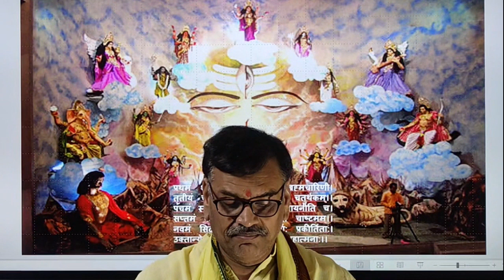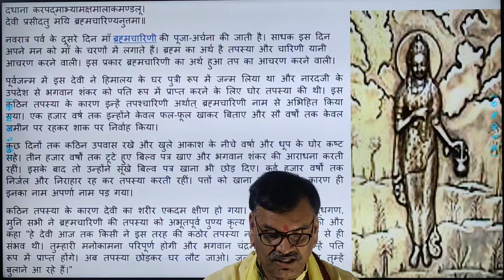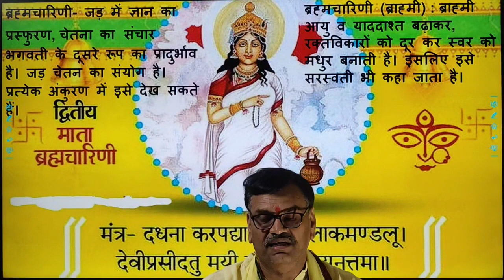नवरात्री द्वित्तीय दिवस | ब्रह्मचारिणी माता पूजन | कथा | आयुर्वेद में माता ब्रह्मचारिणी ( ब्राह्मी)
Dr.
दधाना करपद्माभ्यामक्षमालाकमण्डलू।
देवी प्रसीदतु मयि ब्रह्मचारिण्यनुत्तमा॥

पूर्वजन्म में इस देवी ने हिमालय के घर पुत्री रूप में जन्म लिया था और नारदजी के उपदेश से भगवान शंकर को पति रूप में प्राप्त करने के लिए घोर तपस्या की थी। इस कठिन तपस्या के कारण इन्हें तपश्चारिणी अर्थात्‌ ब्रह्मचारिणी नाम से अभिहित किया गया। एक हजार वर्ष तक इन्होंने केवल फल-फूल खाकर बिताए और सौ वर्षों तक केवल जमीन पर रहकर शाक पर निर्वाह किया।
कुछ दिनों तक कठिन उपवास रखे और खुले आकाश के नीचे वर्षा और धूप के घोर कष्ट सहे। तीन हजार वर्षों तक टूटे हुए बिल्व पत्र खाए और भगवान शंकर की आराधना करती रहीं। इसके बाद तो उन्होंने सूखे बिल्व पत्र खाना भी छोड़ दिए। कई हजार वर्षों तक निर्जल और निराहार रह कर तपस्या करती रहीं। पत्तों को खाना छोड़ देने के कारण ही इनका नाम अपर्णा नाम पड़ गया।
कठिन तपस्या के कारण देवी का शरीर एकदम क्षीण हो गया। देवता, ऋषि, सिद्धगण, मुनि सभी ने ब्रह्मचारिणी की तपस्या को अभूतपूर्व पुण्य कृत्य बताया, सराहना की और कहा "हे देवी आज तक किसी ने इस तरह की कठोर तपस्या नहीं की। यह तुम्हीं से ही संभव थी। तुम्हारी मनोकामना परिपूर्ण होगी और भगवान चंद्रमौलि शिवजी तुम्हें पति रूप में प्राप्त होंगे। अब तपस्या छोड़कर घर लौट जाओ। जल्द ही तुम्हारे पिता तुम्हें बुलाने आ रहे हैं।"

ब्रह्मचारिणी- जड़ में ज्ञान का प्रस्फुरण, चेतना का संचार भगवती के दूसरे रूप का प्रादुर्भाव है। जड़ चेतन का संयोग है। प्रत्येक अंकुरण में इसे देख सकते हैं।

ब्रह्मचारिणी (ब्राह्मी) : ब्राह्मी आयु व याददाश्त बढ़ाकर, रक्तविकारों को दूर कर स्वर को मधुर बनाती है। इसलिए इसे सरस्वती भी कहा जाता है।